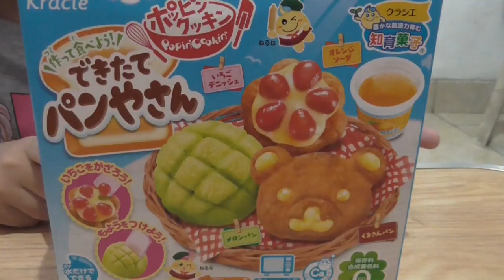Mainan Masak Masakan Bisa Dimakan - Mainan Anak Perempuan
Naura dan Caca membuat Kracie Popin Cookin asal Jepang yang merupakan mainan masak masakan yang bisa di makan.